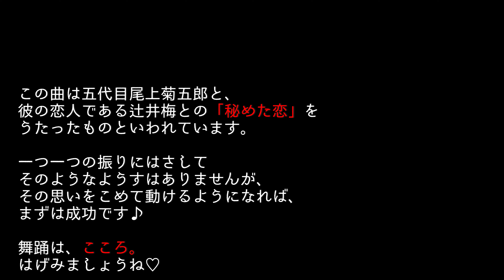初心者向け！日本舞踊の基礎が学べる端唄『重ね扇』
日本舞踊の基礎を学びたい方にぴったり！端唄『重ね扇』は、ゆったりとした曲調で初心者でも踊りやすく、重心を安定させる練習にも最適です。五代目尾上菊五郎と辻井梅との秘めた恋が歌われていると言われ、ひそかな情熱が込められた一曲です。

一つ一つの振りには派手な表現はありませんが、恋心を想いながら踊ると深みが出ます。「舞踊は心」を胸に、踊りを楽しみましょう。初心者の方も、日本舞踊に挑戦したい方もぜひ一緒にゆっくりと踊ってみてください♪

重ね扇
〽重ね扇は 良い辻占よ
　二人しっぽり 抱き柏
　菊の花ならいつまでも
　活けて眺めて 居る心
　色も香もある 梅の花

＊＊ごん乃ゆい YUI GONNO